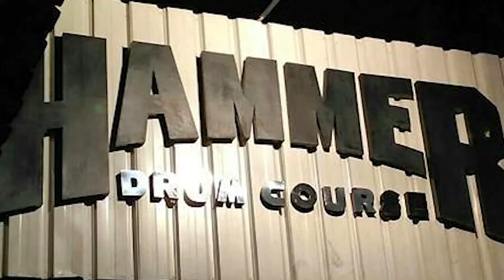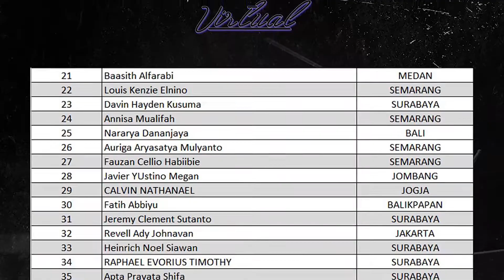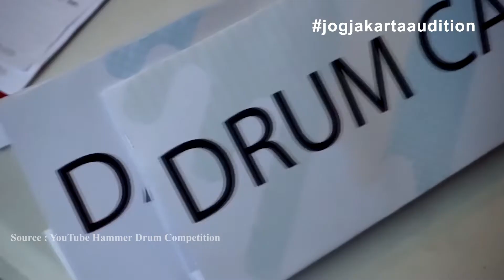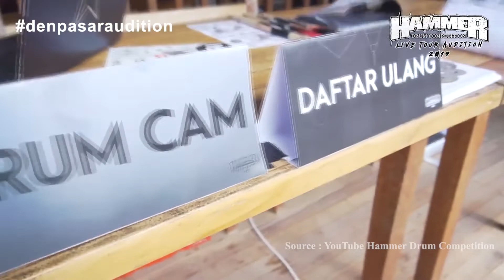CERITA SEJARAH SINGKAT HAMMER DRUM COMPETITION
Hammer Drum Competition dihelat pertamakali pada tahun 2014 di kota solo - jawa tengah. Dari tahun ke tahun event kompetisi drum ini semakin diminati oleh drummer-drummer muda dari seluruh kota di  indonesia, mereka bertanding untuk menjadi yang terbaik.

Hingga pada tahun 2018 dan 2019 Hammer Drum Competition melakukan Tour Audisi ke beberapa kota di jawa dan bali mencari drummer berbakat ditiap daerah untuk kemudian ditandingkan kembali dalam partai final di kota solo.